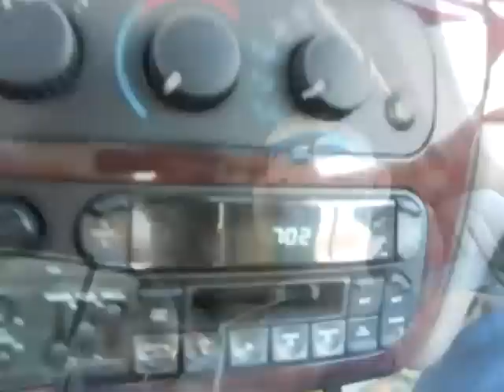Road trip and 5 hour energy part 1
This stuff is NASTY! But does it work?